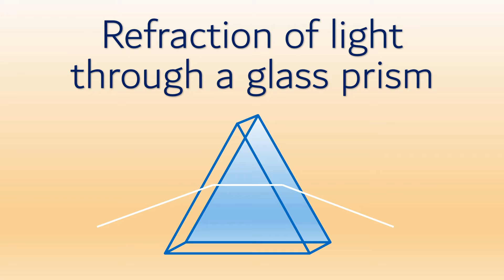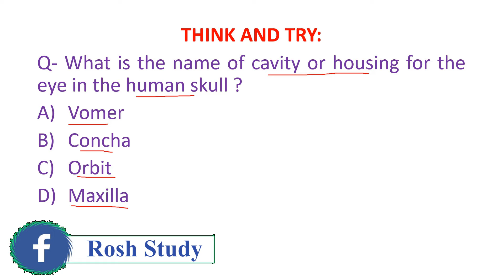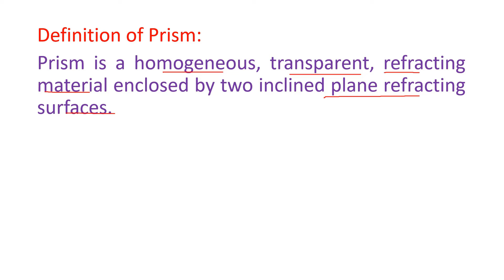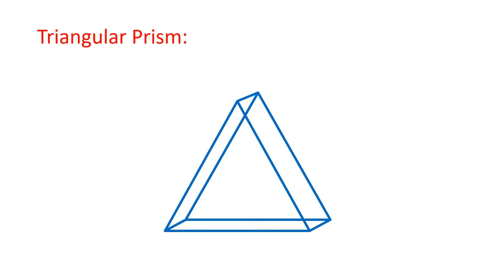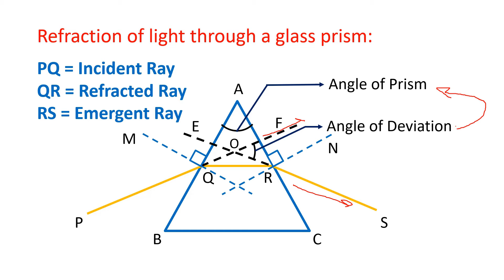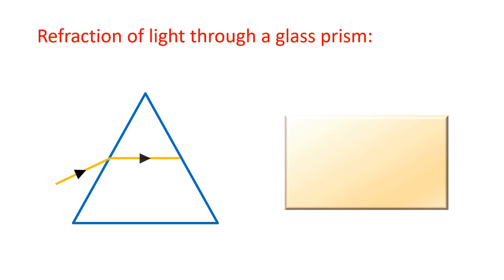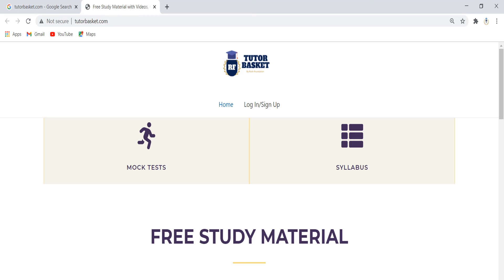Refraction through prism class 10th | Prism experiment for class 10 | Hindi | NCERT | Exams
Good Luck
Rosh Study